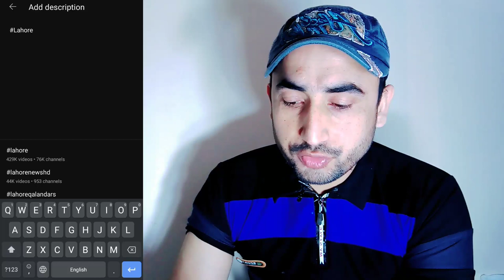How to upload video in YouTube Channel. How to make viral YouTube Video. Youtube Course EP# 04